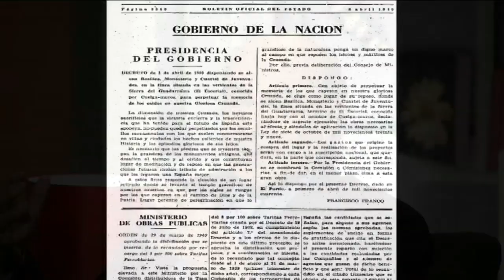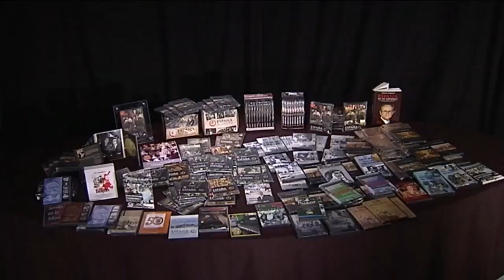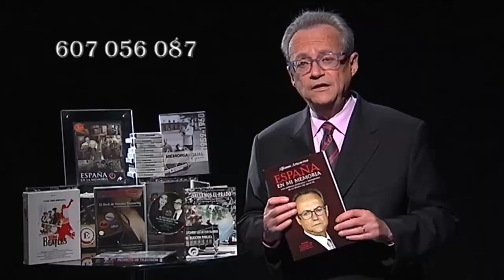EL RISCO DE LA NAVA "VALLE DE LOS CAÍDOS"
Su construcción, junto con el testimonio de Juan de Ávalos, hijo del escultor Juan de Ávalos, autor entre otras esculturas de La Piedad, lo ganó por concurso y se encontraba fuera de España exiliado.